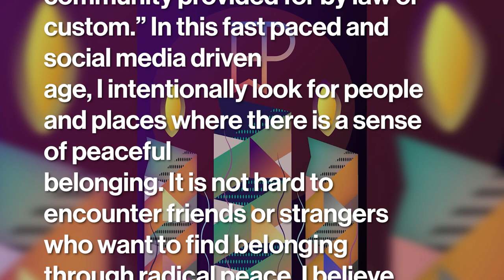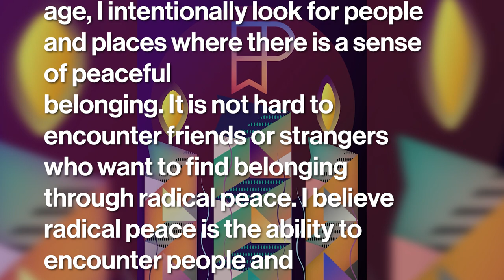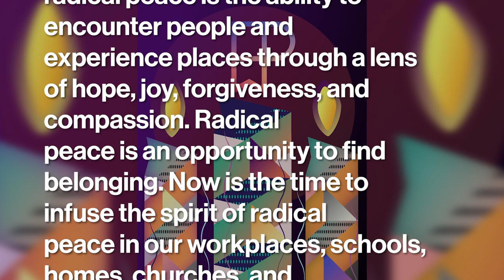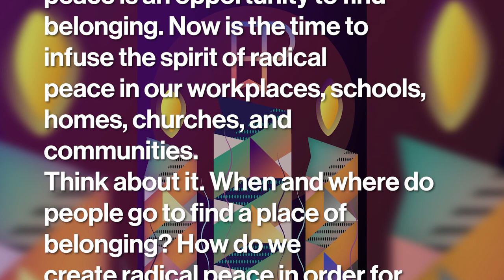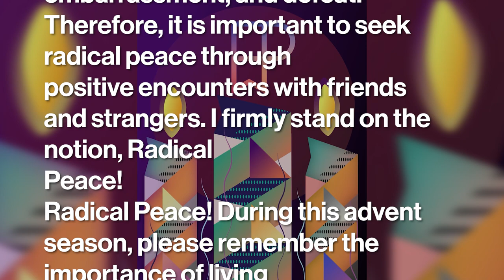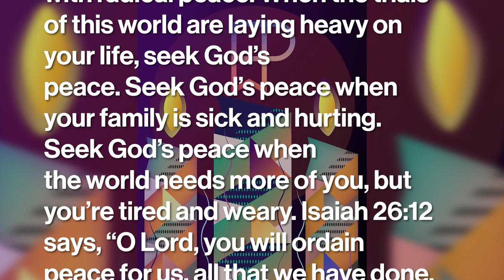Radical Peace - Dec 11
Advent 2023 at Phillips Theological Seminary.